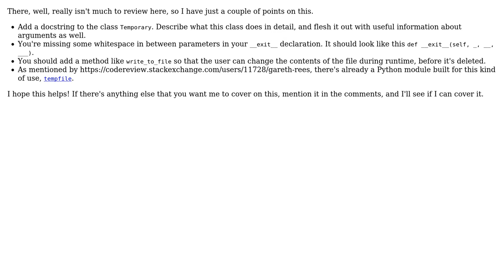Temporary file utility class in Python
With thanks & praise to God, and with thanks to the many people who have made this project possible! | Content (except music & images) licensed under CC BY-SA | Music | Images & others | With thanks to user Ethan Bierlein user Caridorc and the Stack Exchange Network Trademarks are property of their respective owners. You are responsible for your own actions.